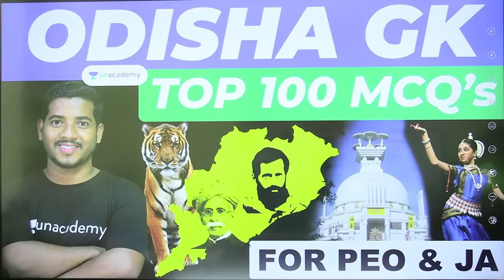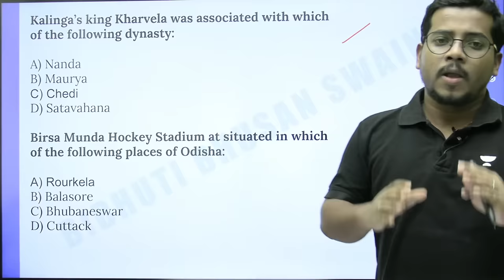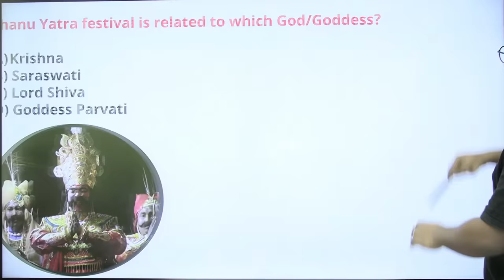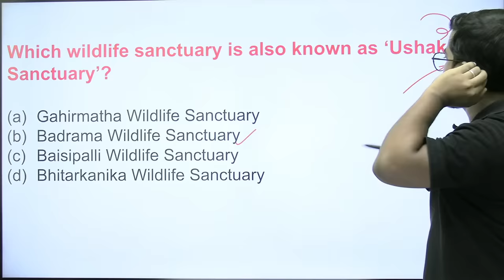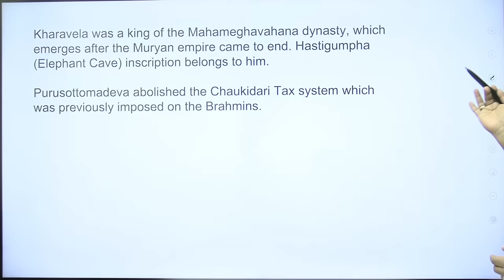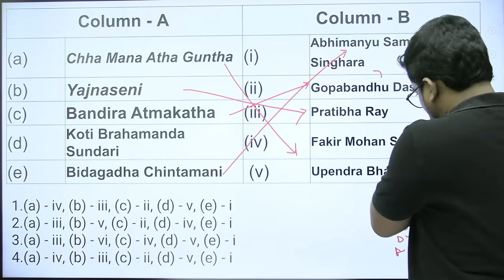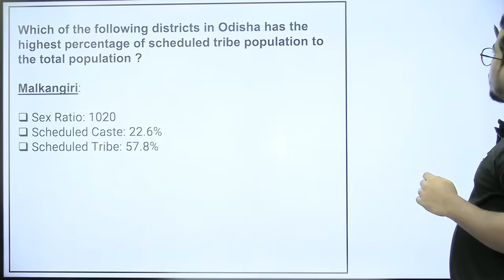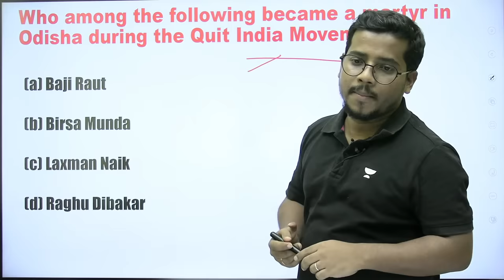PEO Exam 2023 | Odisha GK for PEO | TOP 100 MCQs | Bibhuti Sir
➤OSSSC Combined Written Exam(RI, ARI, &Amin) Batch" ରେ Enroll କରନ୍ତୁ

You can enroll to Unacademy Subscription and get the following benefits:
1. Learn from your favourite teacher
2. Dedicated DOUBT sessions
3. One Subscription, Unlimited Access to Live Online Classes and Videos
4. Real-time interaction with best-in-class teachers
5. You can ask doubts in live online classes
6. Limited students in each Class
7. Download the videos & watch them offline